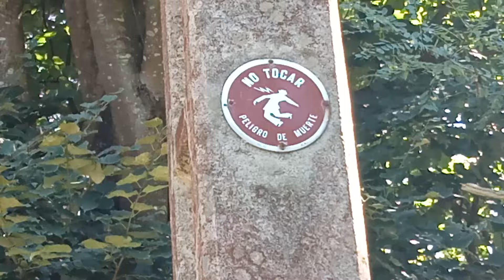UN TESORO 🪙 Y UN JALEO GORDO GORDO...😵‍💫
Peligro bastantes  grave...